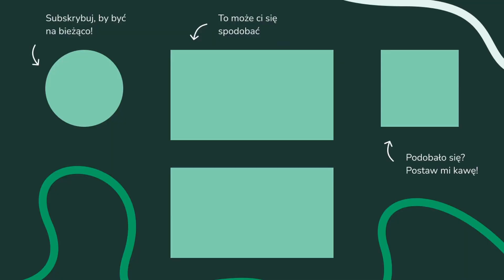Hurricane over Europe? ICON model maintains gusts up to 150 km/h in Western Europe.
Support our activities:
🔴 Rate this video - it will help the algorithm.

CHAPTERS:
00:00 Introduction
03:39 Geopotential
05:57 Hurricane over Europe? ICON model maintains gusts up to 150 km/h in Western Europe.